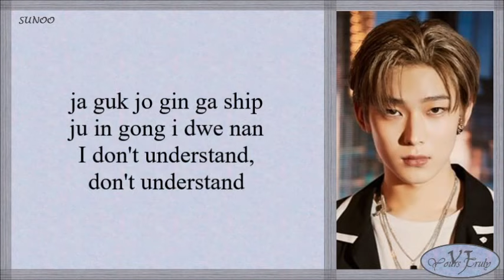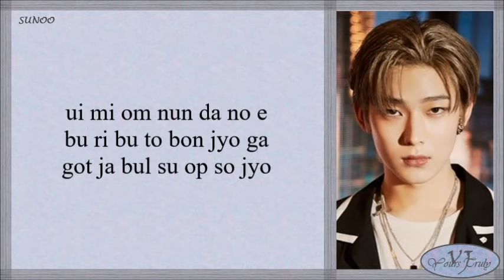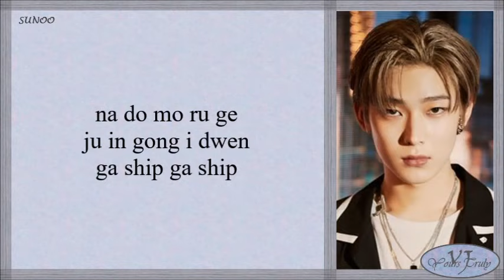ENHYPEN - Mixed Up (Easy Lyrics)